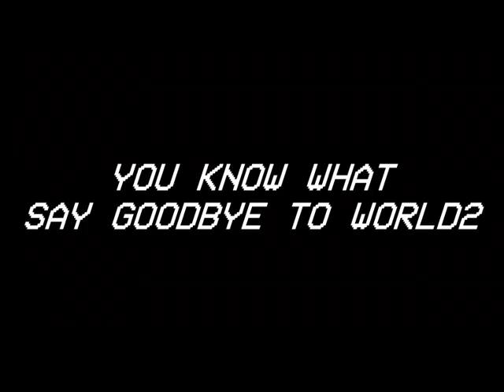WHAT HAPPENED TO WORLD2?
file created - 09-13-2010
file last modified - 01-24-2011